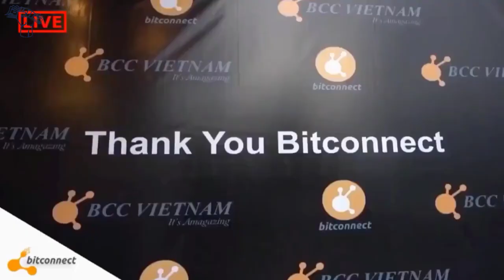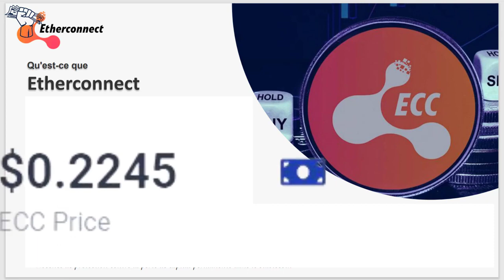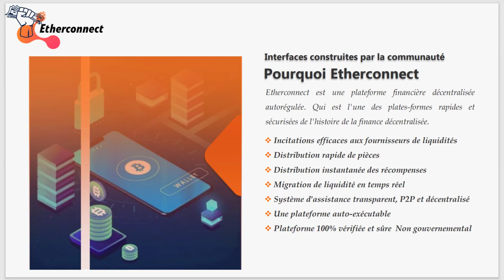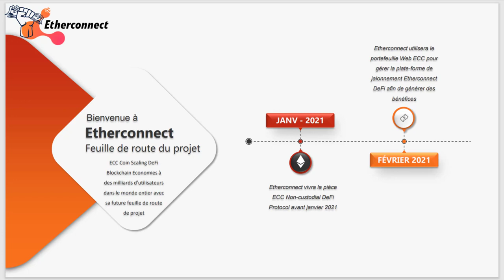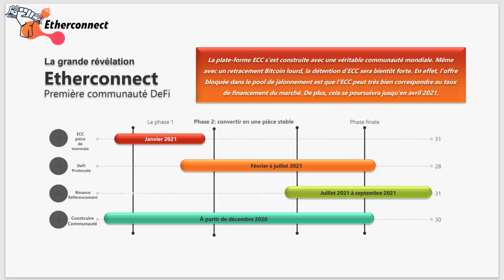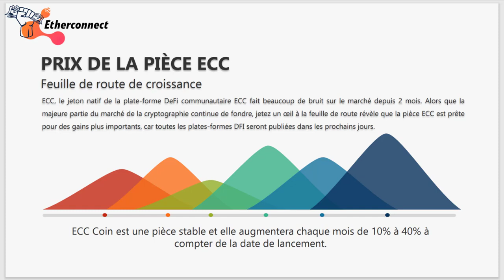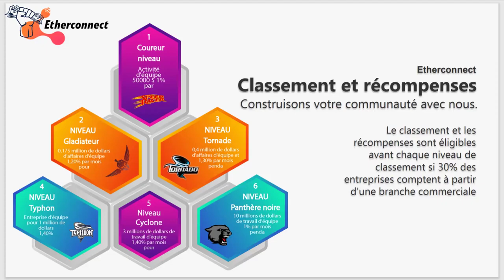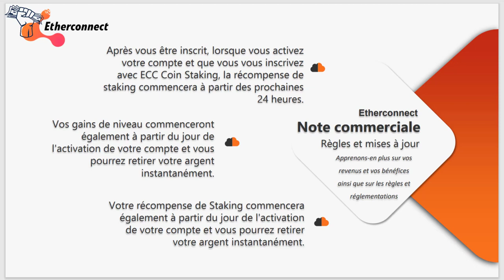⛔ ATTENTION VOICI LE TOKEN QUI VA FAIRE DE VOUS DES MILLIONNAIRES D'ICI DÉCEMBRE PRÉSENTATION ⛔⛔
Voilà le lien pour acheter vos pièces etherconnect